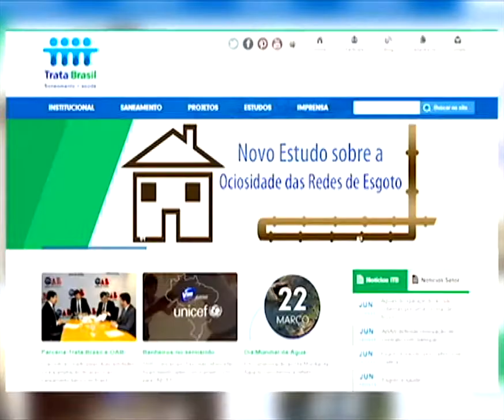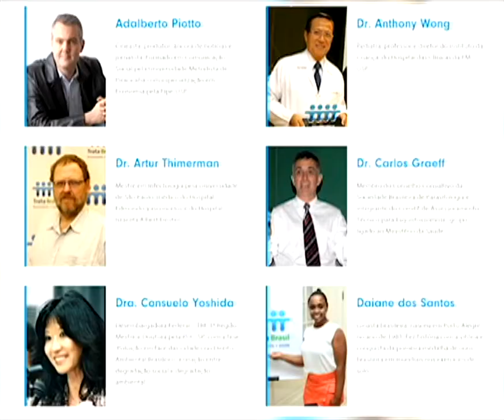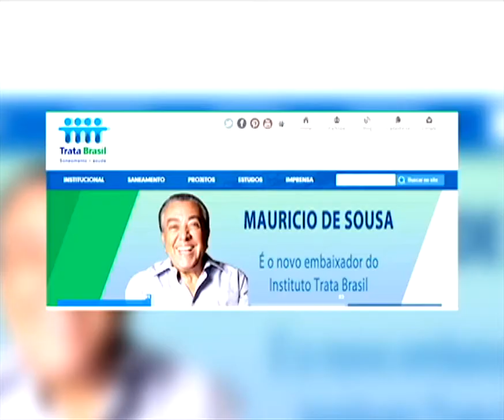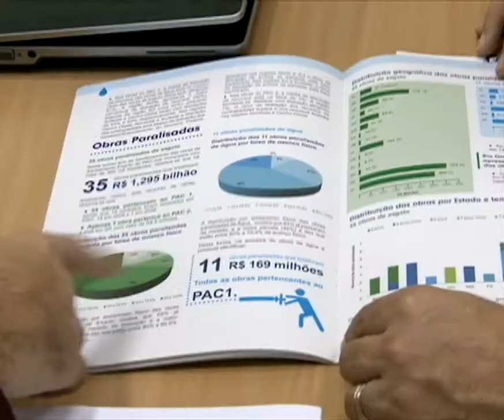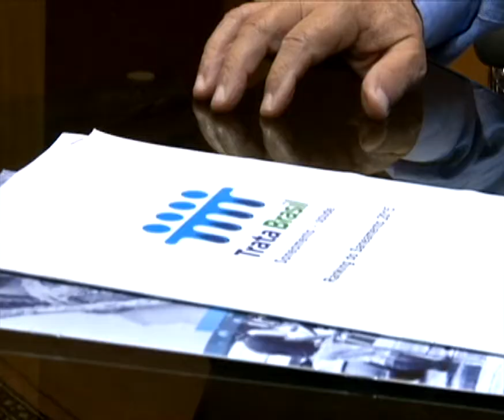Programa Ressoar 349 - (21/06/15) - Parte 4 - TRATA BRASIL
Conheça o trabalho da Trata Brasil e veja a nova parceria realizada com o cartunista Mauricio de Sousa.